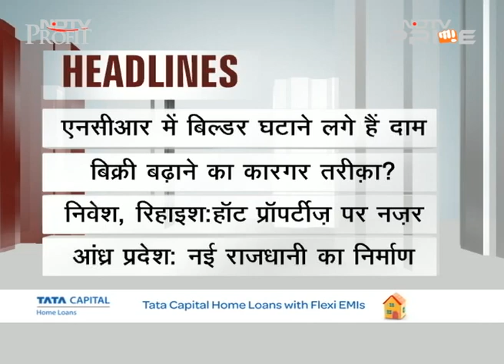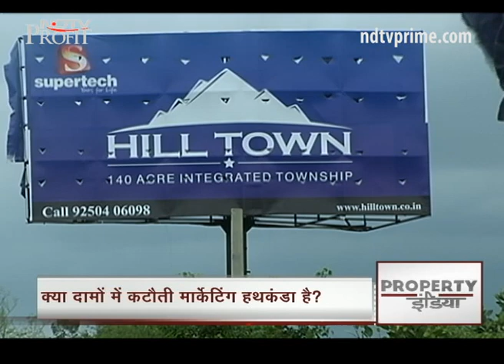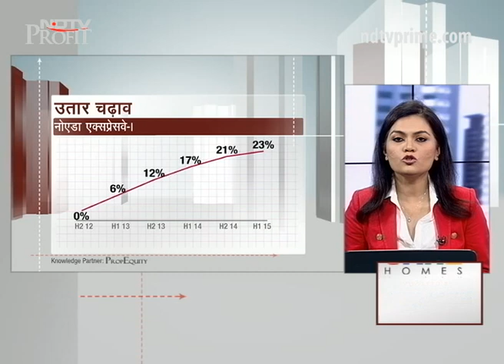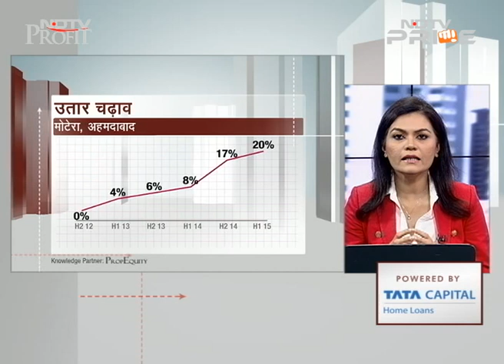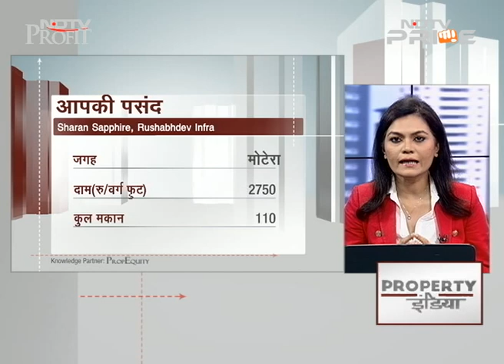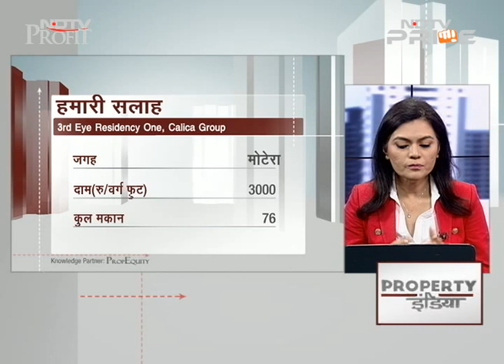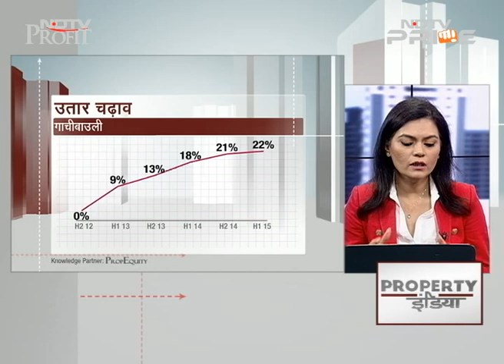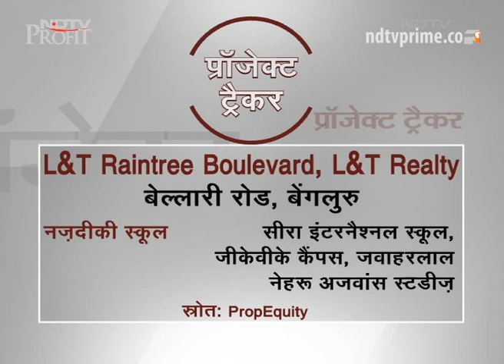With lull in NCR real estate, are builders employing marketing gimmicks to boost sale?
Today on Property India, a special report on the gloom in real estate in the NCR region. While experts say that builders should try to reduce their profit margin and sell off their held up inventory, many builders say that slashing prices is not possible. Several builders offer different kinds of perks to woo buyers. (Audio in Hindi)